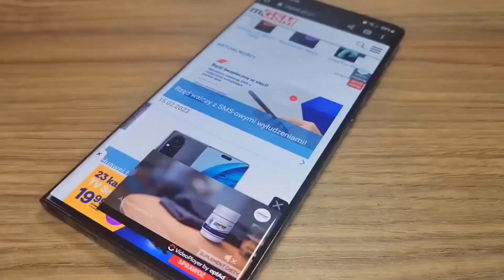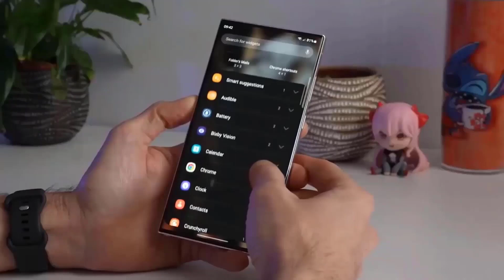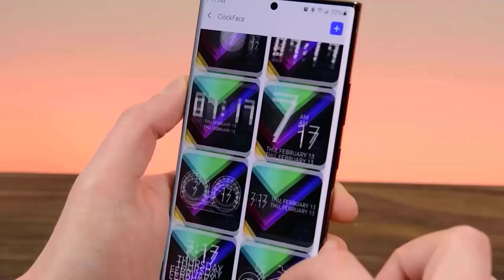Samsung Galaxy S24 Ultra - WELCOME TO THE FUTURE